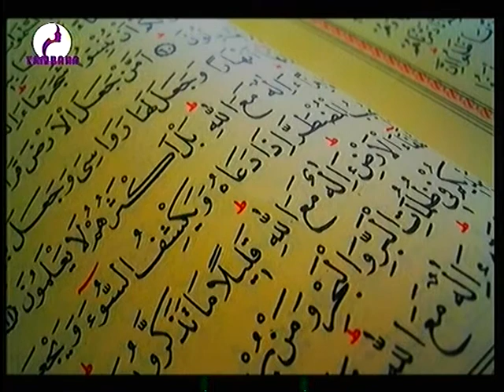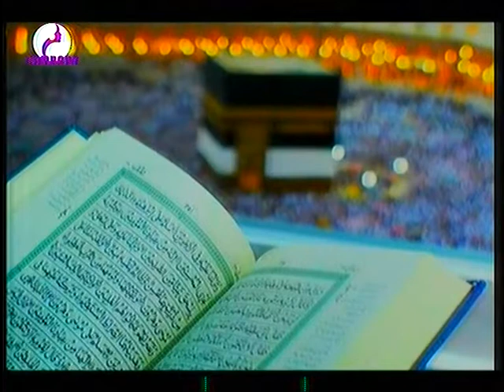CULTURE ISLAMIQUE 17 04 2020